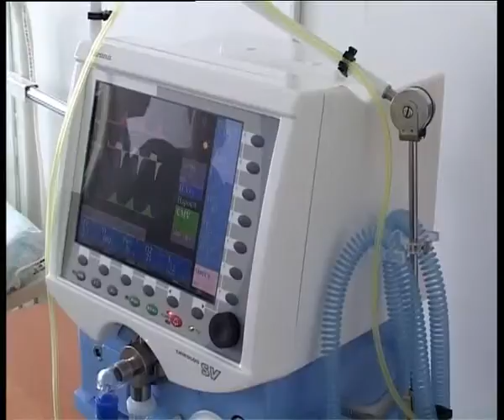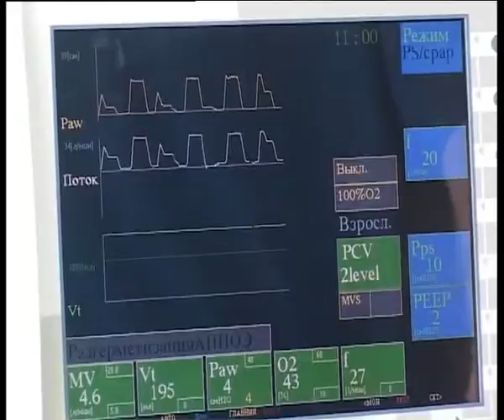В Оренбургской ЦРБ поступило новое оборудование